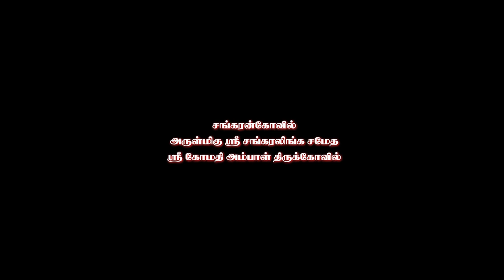சங்கரன்கோவில் | ஸ்ரீ கோமதி - கோமதி அம்பாள் கீர்த்திஸ் | தெப்பத்தேர் திருவிழா-2023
தெருவீதிகளில் வலம் வந்தவள்.,
தெப்பத்தில் வலம் வருகிறாள்..

சங்கரன்கோவில் அருள்மிகு
சங்கரலிங்கசுவாமி சமேத
கோமதி அம்பிகை திருக்கோவில்
தெப்பத்தேர்_திருவிழா-2023